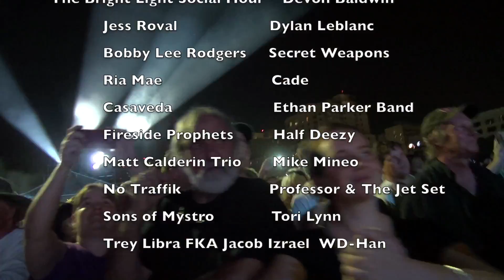Come to Sunfest! 2016